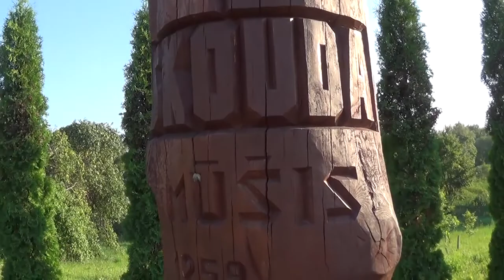Tautodailininkas Antanas Jankauskas